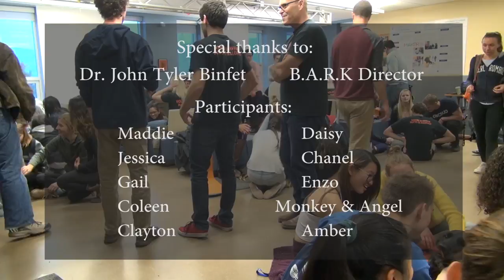B.A.R.K. - The Dog Handlers' Perspective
One of Dr. Binfet's new research streams is to investigate the effects of animal-therapy on volunteer dog handlers. We know it has positive effects on students' well-being but what about the benefits for the handlers themselves? In this video by UBCO student Naomi Lee, the perspectives of the handlers is explored. Enjoy!